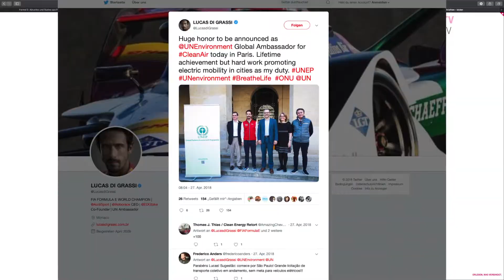Formel E Teaser What’s up in Paris